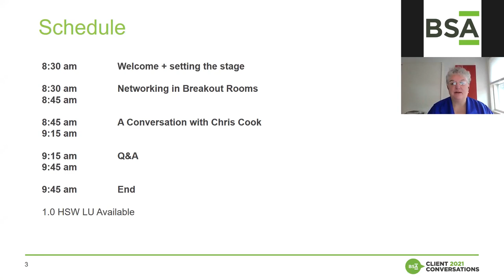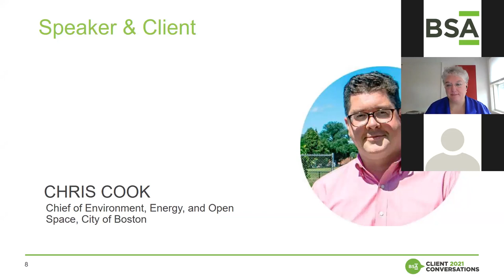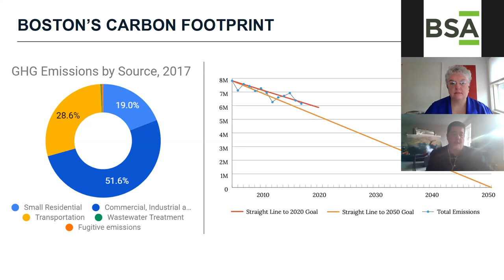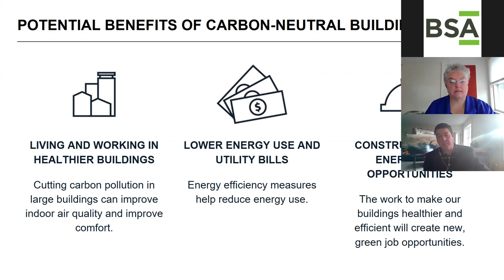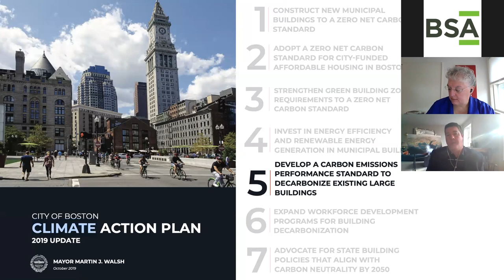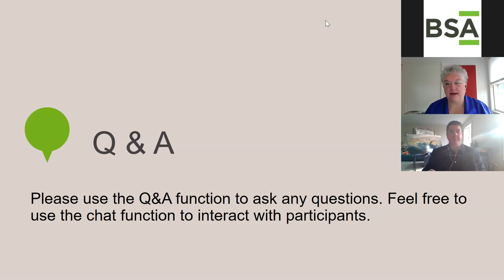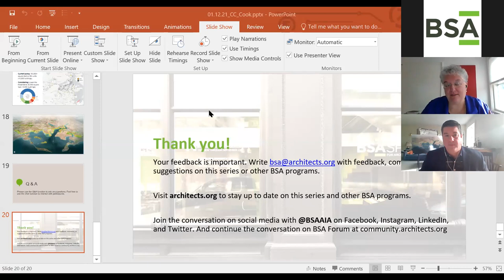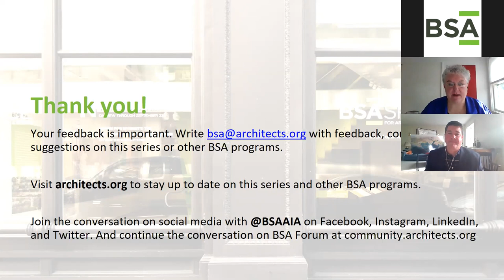Client Conversations: A Conversation with Chris Cook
Session hosted January 12, 2021

Join BSA for an interactive conversation with Chris Cook, Chief of Environment, Energy, and Open Space, City of Boston. A leader in climate resiliency, who represents both the client and policy maker roles. Chris will share his insights on the City’s bold plans for the coming decade as well as share his perspective of successful client relationships, team collaborations as well as his unique career pathway.